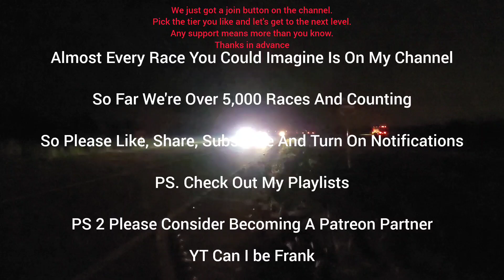BMW M3 G80 Downpipes Intakes vs BMW M5 F90 Comp 2019